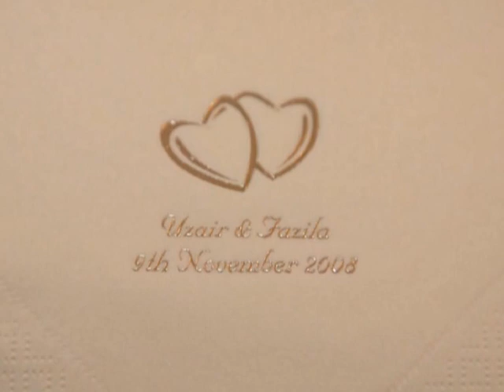Fudge wedding 0007